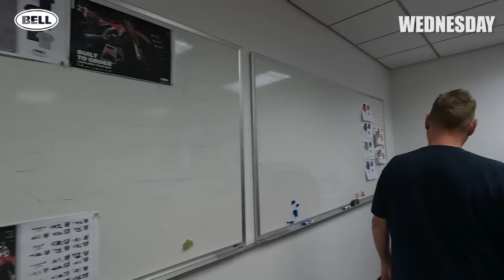Craziest Bike I've Seen! | LOTW Vlog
Last week was a whirlwind of activity, and I didn't even ride that much! Wednesday, in particular, was a wild one as I spun laps at LACR with a good group of guys, swung through Valencia to visit some important dudes, then hit a mountain bike trail with a buddy and absolutely ate shit! Haha! On the way out, I met a guy on a bike he built from several other bikes. Wild! We sure are spoiled, riding the latest and greatest...